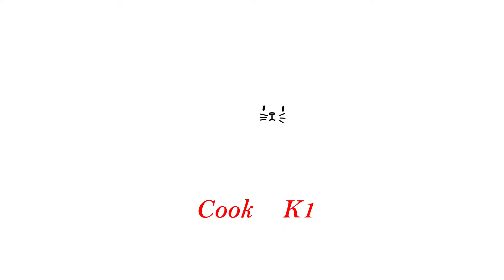အမဲသား‌ပြုတ်ကြော် စားမယ် Myanmar beef jerky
ထမင်းပူပူကို အမဲပြုတ်ကြော်ထားတဲ့ဆီမွှေးမွှေးရယ် ဆားလေးရယ် နယ်ပြီး အမဲပြုတ်ကြော်လေးနဲ့ တွဲဖက်လို့ စားကောင်းပါတယ်။

အမဲသားတွေက ကြော်တဲ့အခါ ကျုံ့သွားတတ်တာကြောင့် အတုံးတုံးတဲ့အခါ လိုချင်တဲ့ အတုံးထက် ပိုကြီးပြီး တုံးထားပေးပါ။
အသားတွေ အရသာစနယ်ဖို့အတွက်
နနွင်းမှုန့် - အနည်းငယ်
ဆား - အနည်းငယ်
အချိုမှုန့် (မစားရင်မထည့်လို့ရပါတယ်)
မဆလာ - အနည်းငယ်
ချင်း (ဂျင်း) - လက်၂ဆစ်လောက်ခြစ်ထား သို့ ထောင်းထားတာကို အရည်ညှစ်ပြီး ထည့်ပေးပါမယ်။
အရသာအားလုံးကို အသားထဲ ဝင်အောင် နှပ်ထားပေးပါမယ်။ ၁ နာရီလောက်နှပ်ထားပေးပါမယ်။
ကြက်သွန်ဖြူ လက်တဆုတ်လောက်ကို ဓားပြားရိုက်ထားပေးပါ။
ဒါဆိုစချက်လို့ရပါပြီ။
ဒယ်အိုးထဲမှာ နှပ်ထားတဲ့အမဲသားတွေထည့်။ ရေကို အသားမြှုပ်ရုံထည့်ပြီး မီးအေးအေးနဲ့ နာရီ၀က်လောက် ပြုတ်ထားပေးပါ။ ရေခမ်းတဲ့အထိ ပြုတ်ပေးရမှာဖြစ်ပါတယ်။ ‌pressure cooker နဲ့ ပေါင်းပြီးမှ ပြန်ချက်လည်းရပါတယ်။
ရေခမ်းသွားပြီဆိုရင် အသားထဲကို ဆီလောင်းထည့်ပေးပါ။ ဆီကို အသားတွေ မမြှုပ်တမြှုပ်အနေအထား ထည့်ပြီး မီးအလည်အလတ်နဲ့ အသားတွေအရောင်းပြောင်းတဲ့အထိ ကြော်မယ်။ အရောင် အနည်းငယ်ပြောင်းလာရင် ဓားပြားရိုက်ထားတဲ့ ကြက်သွန်ဖြူထည့်ပြီး မွှေးလာတဲ့အထိ ကြော်ပေးပါ။ မွှေးလာပြီဆိုရင် အရသာရှိတဲ့ အမဲသားပြုတ်ကြော်ကို သုံးဆောင်နိုင်ပါပြီခင်ဗျာ။

သူငယ်ချင်းအားလုံးကျန်းမာပျော်ရွှင်ကြပါစေ...

Cookfork1 ၏ အခြားသော လူမှုကွန်ယက်တွေဖြစ်တဲ့ ဖေ့စ်ဘုတ်။ အင်စတာဂရမ်။တစ်တော့ မှာလည်း မတူညီသော တင်ဆက်မှုများဖြင့် တင်ပေးထားပါတယ်ခင်ဗျာ။